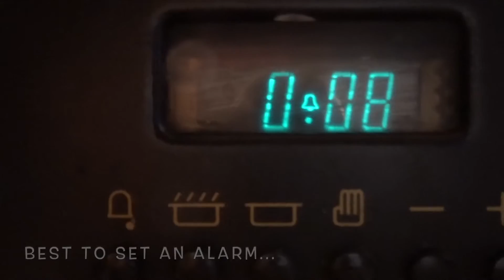Genius Tip 4 Peeling Eggs Shells Easy: Steam Eggs Instead of Boiling them. 100% Foolproof.Keto Snack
In this video, I show how i came up with a trick to peel boiled eggs easily and quickly: I just steam them and the shell just comes off Like magic. It works for soft to hard boiled eggs and anything in between...The real Fast Food only super Healthy & Nutritious.

No waste, no need for ice bath. No mess & no fuss. Totally foolproof & consistent all the time!

Bring some water to a rolling boil, it should take about 8/10 minutes.
I am using 4 organic fresh eggs.

Fill a bowl with cold tap water. There is no need for ice cubes.
Place it by the steamer along with a slotted spoon to collect the eggs.

When the water is on full boil, place the eggs in a steamer basket & cover with lid.
Keep the water boiling at full steam for 8 mins, it is best to set an alarm.
When time is up, turn pot off & plunge eggs quickly in the cold tap water.
Make sure they are all submerged.

And this is the best part, the eggs peel so easily with no mess and no fuss.
Gently tap the egg on surface 4 times: top, bottom & sides, like so...
The peel just comes off effortlessly…
And repeat this sequence with all the eggs.
Totally fool proof and consistent all the times.
No mess, no fuss, no waste, no ice bath. The shell can be composted too.

I prefer the yolks slightly softer, but for firmer texture, steam them for 10 to 11 minutes at full steam (instead of 8 minutes only).

Add a sprinkle of pink salt, and they are ready.

Weight Loss Full English Breakfast Yummy but Healthy & Lean. My husband is fooled by the fake meat!

Collagen Boosting Avocado mayo Healthy Keto Beautifying Recipe. It Plumps Skin Cells from

Don't forget to compost the box & the eggshells and give the water used to cool them in to the plants.
Super easy, quick, delicious steamed eggs. No fuss, no mess & no waste!

***Do not attempt to suppress your cravings for "bad" food - they will only become stronger - instead fool them with my Slim-Easy Recipe Hacks!

Here are my video logs experiments in transforming any high calories dish into weight reducing & fat busting version that retain same taste, flavors and look, but with one major difference, they help us lose weight without feeling deprived of anything even of the worst bad food we ever craved for.

"Desperate times call for desperate measures", so at the End of Summer 2020 I decided to be more proactive with my YT channel & began filming my Slim-Easy Recipes hacks & tricks for the benefit of anyone who is struggling with weight issues.

I can transform any recipe in to a slimming, healthier & guilt-free version, hang around my channel and you will see..***

💝...Made and shared with love, thank you for your time...⏳